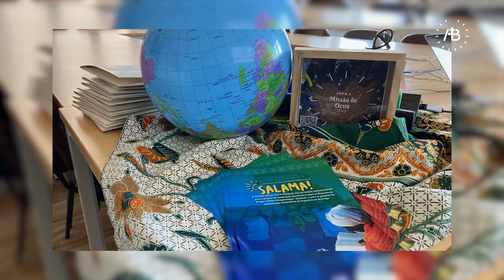Missão da Arquidiocese de Braga recebe nova equipa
Paula Caldas e Sandra Oliveira falam do caminho para a missão na Diocese de Pemba, em Cabo Delgado, onde está a Paróquia de Santa Cecília de Ocua, considerada, carinhosamente, a 552ª paróquia da arquidiocesedebraga. O Projeto de Cooperação Missionária é coordenado pelo Centro Missionário Arquidiocesano Braga.